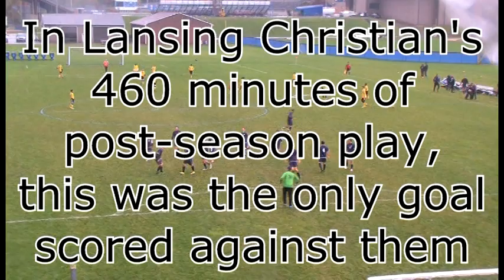hillsdale academy fall sports 2012 highlights